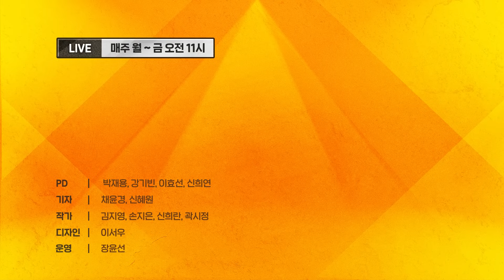서정욱 말대로 개혁!??... 대통령 유튜브 그만 봐야!